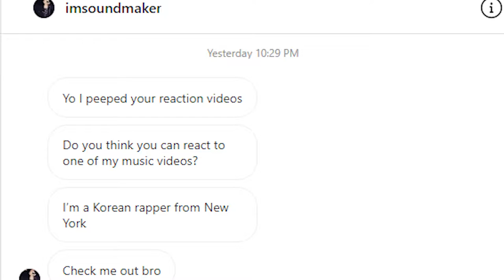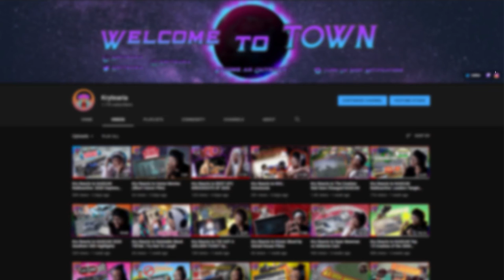Kry Reacts to LOVE ME (Official M/V) SOUNDMAKER (Dir. Brayden Ahn)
So I get a random DM on Instagram from an artist called "SOUNDMAKER" so I check it out and he want me to react to his music. I listen to a little snippet and it sounds good so here we are! Let me know what yall think og his music down in the comments. I hope you enjoyed the reaction!